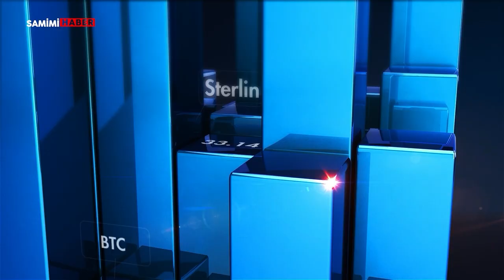İslam Memiş : Savaş Etkisiyle Altının Agresif Yükselişi Devam Eder Mi?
Filistin ile İsrail arasındaki savaşın uzun süreceği haberleri ekonomiyi manipüle ediyor ve derin bir belirsizlikle karşı karşıyayız. Bu belirsizlik küresel dünyada ekonomik krizleri yeniden tetikliyor.
Samimi Haber’de Aleyna Horasan’ın sunumuyla Finans Analisti İslam Memiş Paranın Şifresi’nde ekonomi piyasasındaki son durumu değerlendirdi. “Savaşın altın, dolar, euro ve borsaya etkisi ne olur?” sorularına cevap verdi.
Bu hafta yatırım araçlarında ciddi dalgalanmaların yaşanabileceği uyarısında bulunan Memiş, “Geçtiğimiz hafta altında agresif bir yükseliş vardı. Elinde altını olanlar korku ve panikle satış yaparsa hata yapar. Yükselişler devam edecek.” dedi.
Memiş, “Borsa tarafı savaş öncesi yükseliş trendindeydi ancak teknik düzenleme gerekiyordu. Savaş haberleri borsaya bahane oldu ve yatırımcının dikkatli olmasında fayda var.” uyarısında bulundu.
Emlak piyasasını yorumlayan Memiş, “Artık dünyanın hiçbir ülkesi güvenli değil. Özellikle Rusya ve Ukrayna arasındaki savaşta olduğu gibi Orta Doğu’daki savaşta da yer değişiklikleri görülecek ve Türkiye bu anlamda göç alan ülke konumunda olmaya devam edecek. Konutları dövizle aldıkları için onlara ucuz geliyor. Dünya genelinde emlak sektöründe pozitif yönde desteklemeye devam edecek.” dedi.